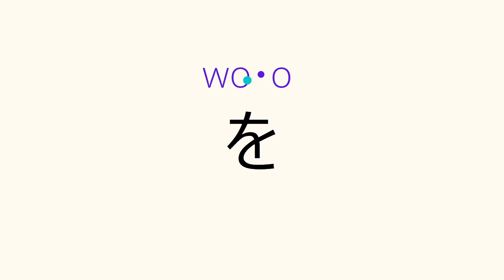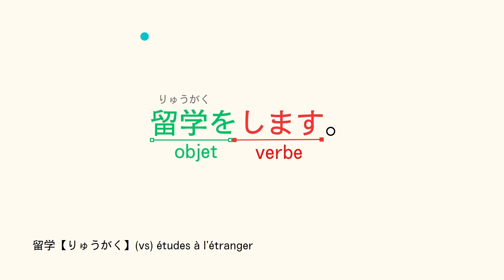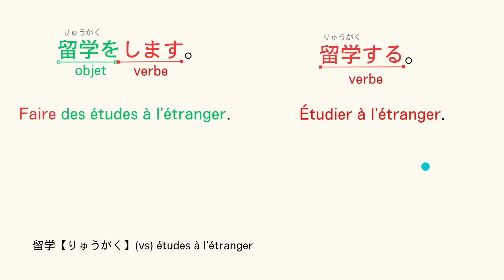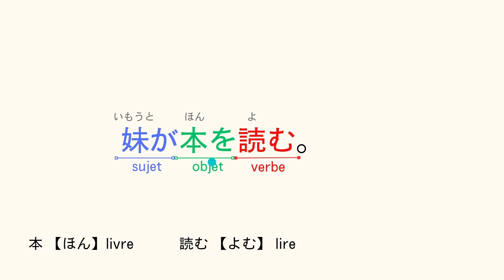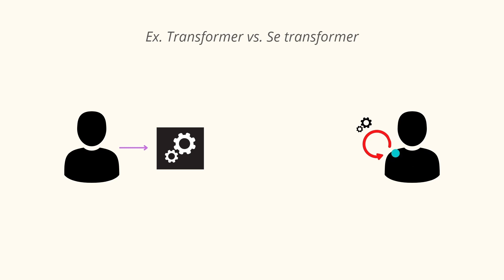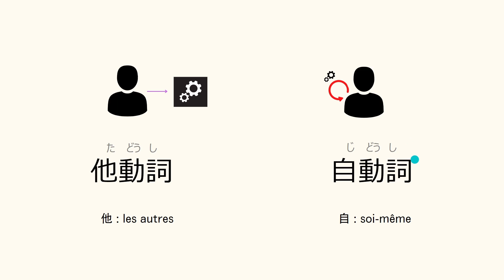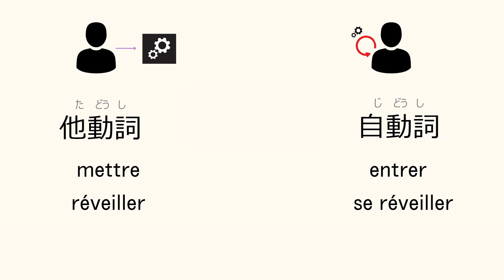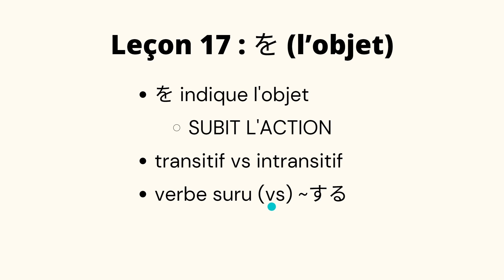Leçon 17 : を (l’objet)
JLPT N5 BOOTCAMP : Apprendre les bases du japonais le plus rapidement possible.

Voici la dix-septième leçon du Bootcamp JLPT N5.

🎓 Bienvenue dans cette leçon de japonais dédiée aux débutants ! Dans cette vidéo, nous voyons la particule d'objet を (wo) indispensable pour bien commencer votre apprentissage du japonais. C'est également l'occasion de présenter un concept fondamental en japonais : la différence entre les verbes transitifs et intransitifs.
Que vous soyez un nouvel apprenant ou que vous cherchiez à renforcer vos compétences au niveau JLPT N5, cette leçon est faite pour vous !

🔍 Contenu de la leçon :
La prononciation de を
Le concept d'objet en japonais
Verbe transitif et verbe intransitif
Les verbes suru

👥 Public cible :
Nouveaux apprenants de japonais.
Étudiants préparant le JLPT N5.
Passionnés de la culture japonaise.

🕒 Durée de la leçon : 12 minutes